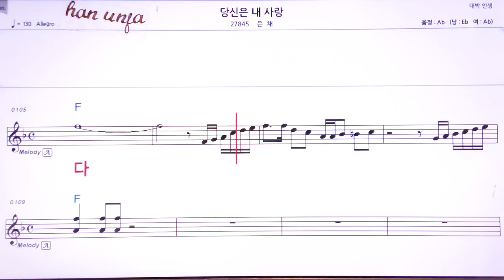💖당신은 내 사랑/은채 👍MR,유투브 노래방,가라오케 악보 코드 가사 ,Karaoke,반주